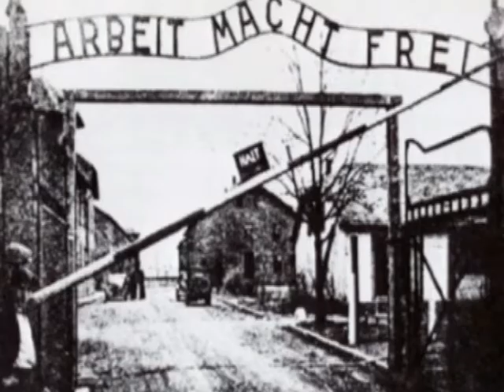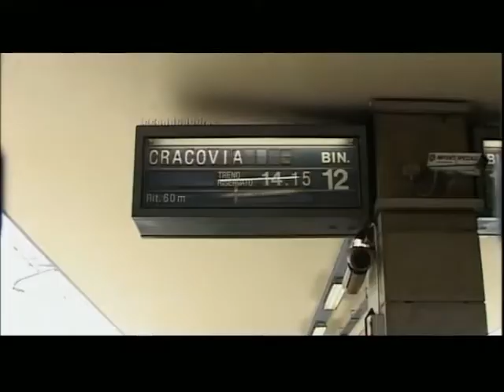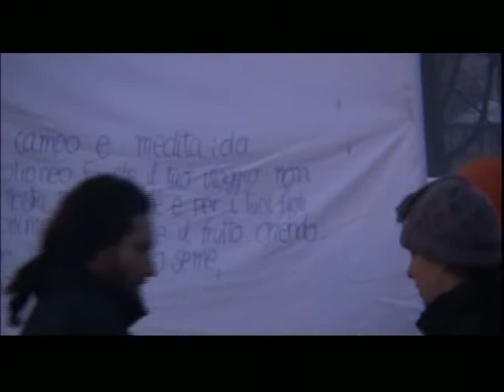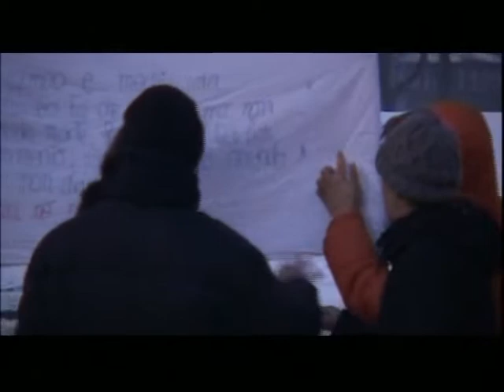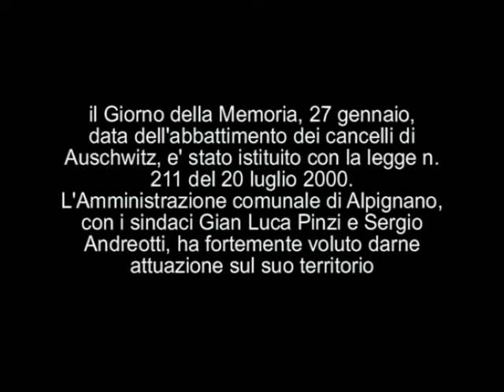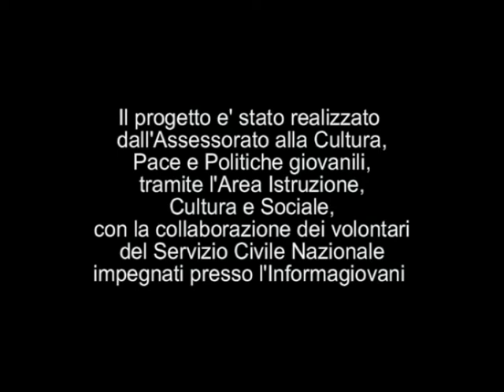Un treno per ricordare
Testimonianze sul treno della memoria, viaggio nei campi di concentramento nazisti.